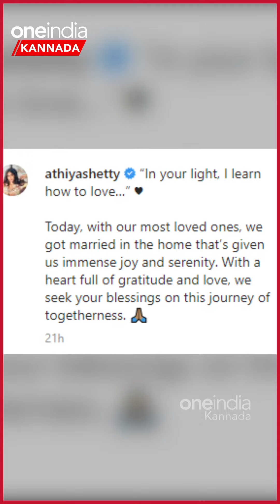KL Rahul ವರಿಸಿದ Athiya lehenga ಈಗ ಟಾಕ್ ಆಫ್ ದಿ ಟೌನ್!! ಅಂಥದ್ದೇನಿದೆ ಲೆಹೆಂಗಾದಲ್ಲಿ ಅಂತೀರಾ? | *Cricket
Athiya Shetty wore wedding lehenga that took 10,000 hours to make? Here's all that's special about her bridal wear

ಬಾಲಿವುಡ್ ನಟಿ ಆತಿಯಾ ಶೆಟ್ಟಿ ಮತ್ತು ಟೀಂ ಇಂಡಿಯಾ ಆಟಗಾರ ಕೆಎಲ್ ರಾಹುಲ್ ಅದ್ದೂರಿಯಾಗಿ ವಿವಾಹವಾದರು. ಆತಿಯಾ ಧರಿಸಿದ್ದ ಗ್ಯ್ರಾಂಡ್ ಲೆಹಂಗಾ ಎಲ್ಲಲರ ಗಮನ ಸೆಳೆಯುತ್ತಿದೆ.